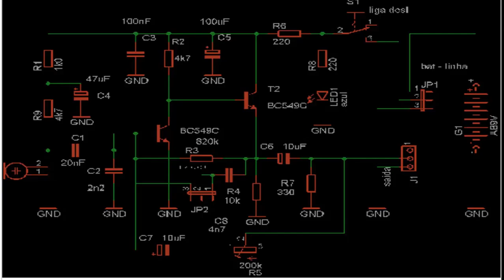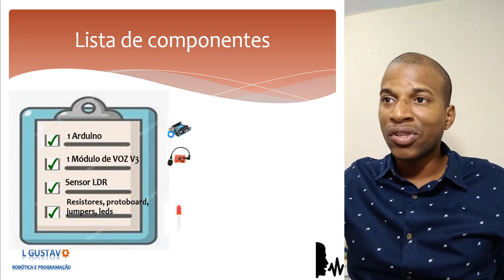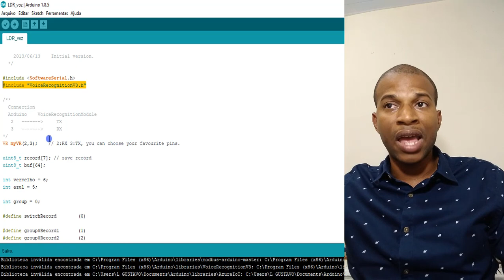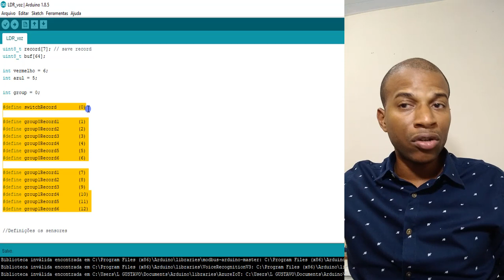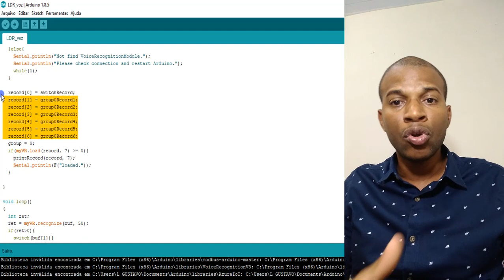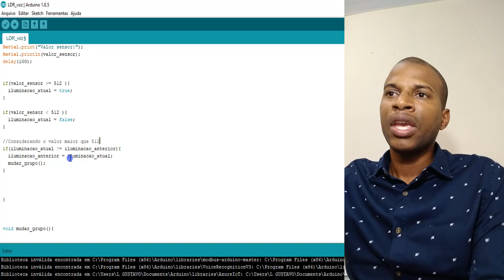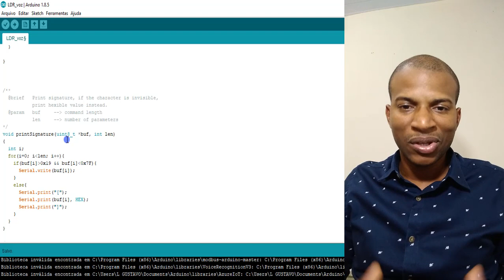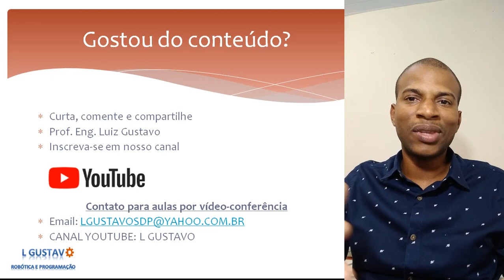Mudando de classes com sensores - Reconhecimento de voz #50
-E-BOOK Módulo de VOZ V3

Este projeto trás um novo conceito em reconhecimento de voz: Inteligência Artificial
com o uso de sensores. Aqui vou procurar te mostrar de forma simples como o próprio sistema
pode perceber a mudança do meio externo e ele mesmo tomar as ações necessárias

Confira!!

E-BOOK'S GRATUITOS

- Aulas de eletrônica de potência
  Faça download Gratuito:

-E-BOOK 4 PASSOS PARA ENTRAR NO MERCADO DA PROGRAMAÇÃO